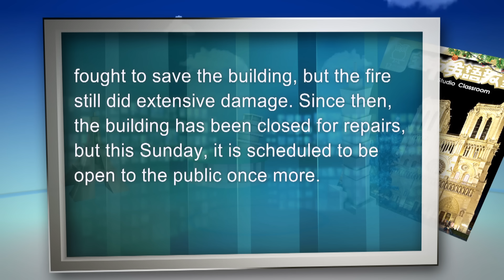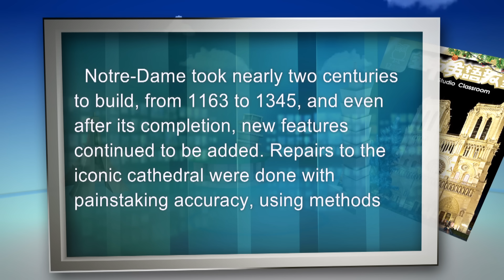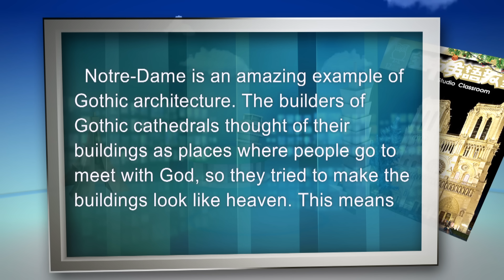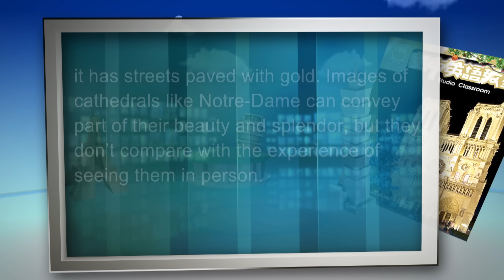【空中英語教室】 巴黎聖母院浴火重生 Notre-Dame de Paris - 202412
本月精選的教學節目-- 歷經毀滅性火災，Notre-Dame de Paris 這座古老建築近日已然整修完成，歡迎完整收看！

2024起，老師們每隔週四會開直播喔！線上一起聊聊新知識、新用法、新技能！